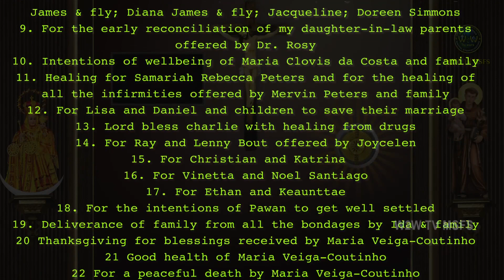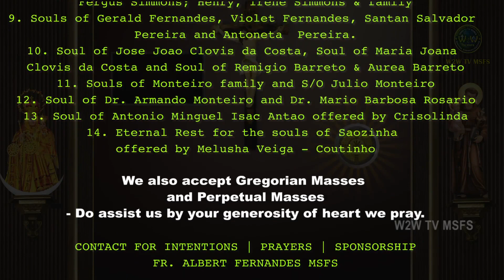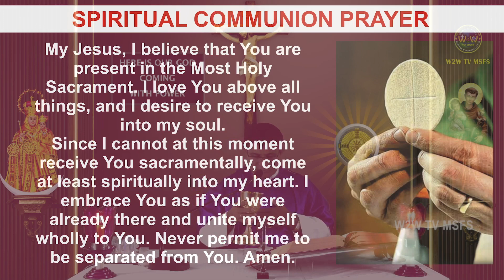TUESDAY HOLY MASS | 6 DECEMBER 2022 | SECOND WEEK OF ADVENT I | by Fr Simon Bhutelo MSFS